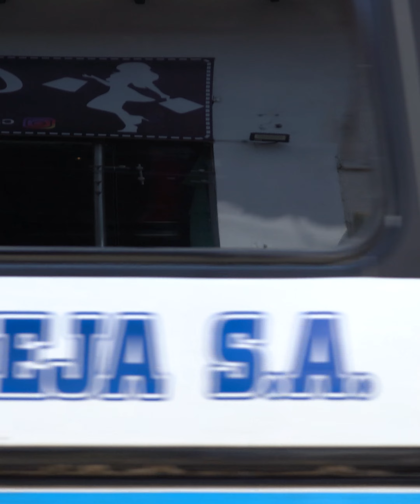Millonario se hace pasar por invidente para conocer a sus empleados